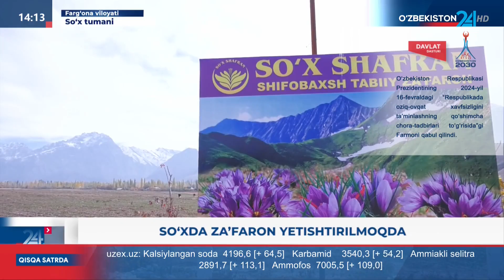🎋 Сўх туманининг тоғли ҳудудида зафарон етиштирилишини билармидингиз?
🎋 Сўх туманининг тоғли ҳудудидаги “Варакан” массивида, олдинроқ синов тариқасида кейин эса 12 гектар ер ўзлаштирилиб, доривор ўсимлик ҳисобланган зафарон етиштирилмоқда